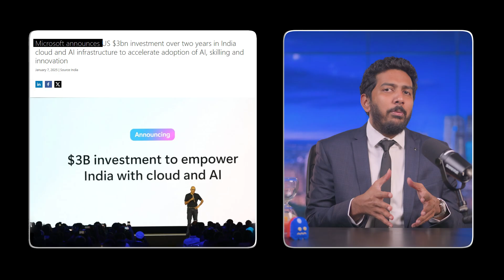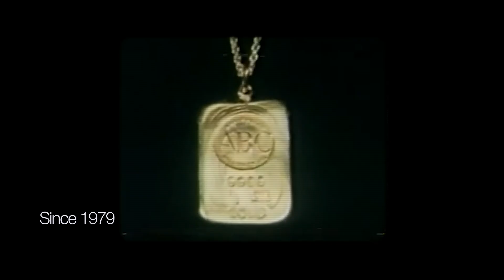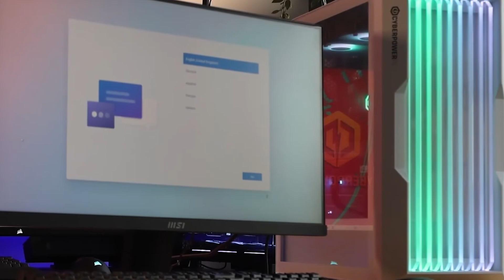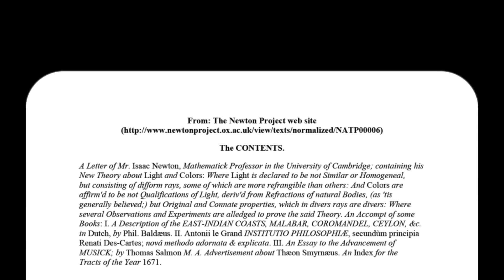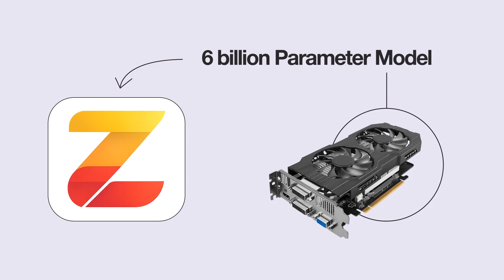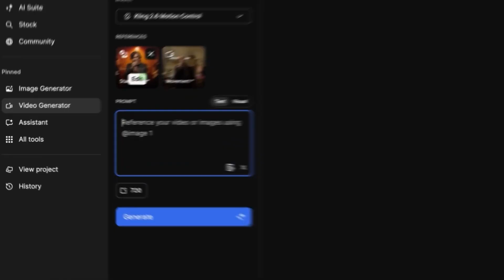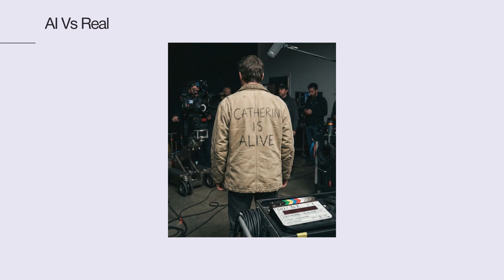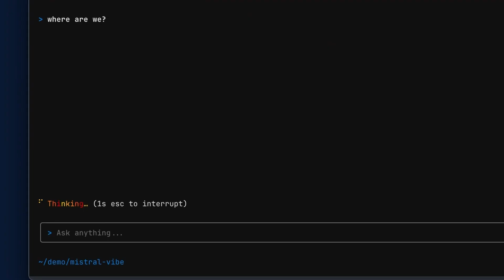All the AI Chaos in December just in 700 seconds | The Late AI Night Show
Sit back, relax, and enjoy your monthly dose of AI.
You're watching the L(AI)te Night Show, December Edition where we cover the top pieces of news from the AI space.